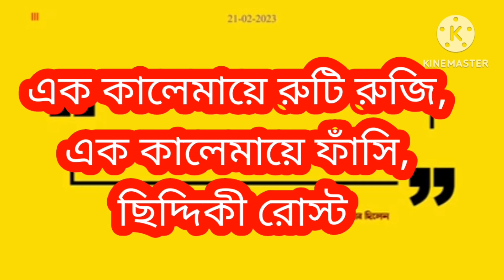হাফিজুররহমানসিদ্দিকী ভাইরাল হওয়ার ধান্দা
এক কালেমায়ে রুটি রুজি,
এক কালেমায়ে ফাঁসি